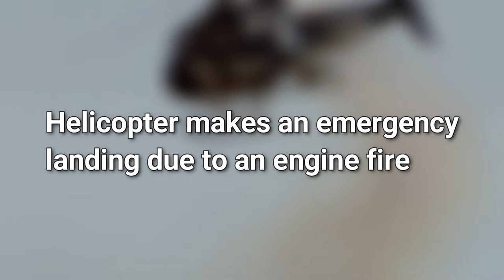Helicopter Lands while on Fire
A news helicopter is forced to make an emergency landing right in Hollywood due to an engine fire.

All credit for the footage goes to the original owners. If your clip was featured and you want it taken down, send me a note and we'll resolve the issue.